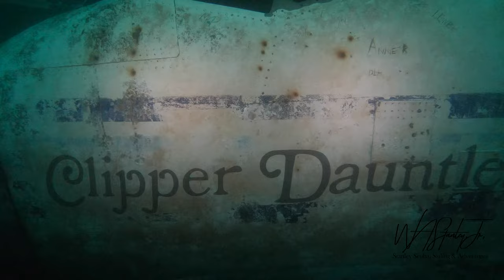Wreck Diving Mermet Springs 727 Airplane and Ambulance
This was my second dive of the day on October 8th at Mermet Springs in IL USA. This dive includes a visit to the ambulance, Boeing 727 from the Movie US Marshalls, Cessna and a semi-tractor. The highlight for me was diving the wrecked Boeing 727. The plane was used in the beginning of the movie US Marshalls and is seen crashing into the Ohio River. It was later moved from the Ohio River and placed in the quarry.